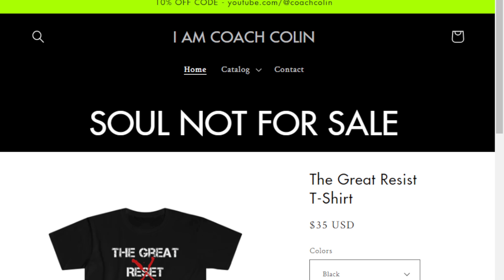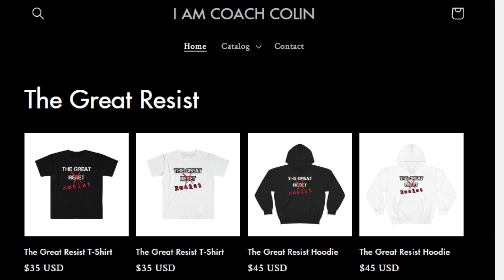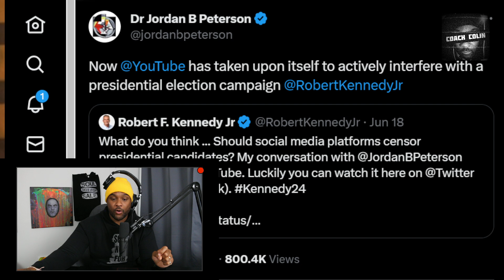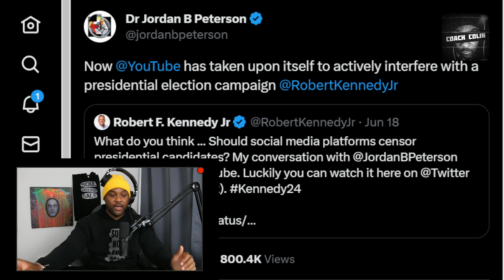Joe Rogan SHOCKED by RFK Jr's Continued Censorship of On Social Media